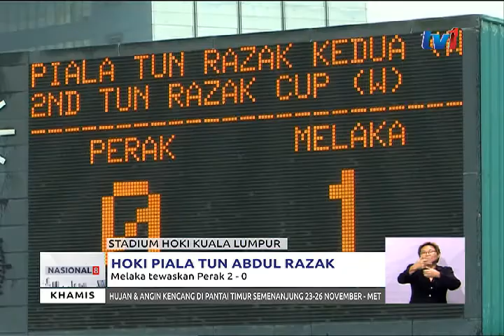PIALA TUN RAZAK PENTAS PERSIAPAN BUAT SKUAD JUARA SUKMA, MELAKA [23 NOV 2017]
Hoki wanita TNB Piala Tun Abdul Razak.

Melaka menempah slot penentuan  tempat ke  5 / 6 apabila menjinakkan Perak 2-0.